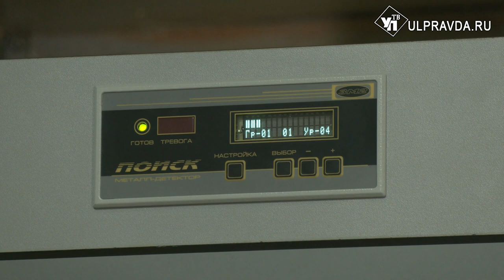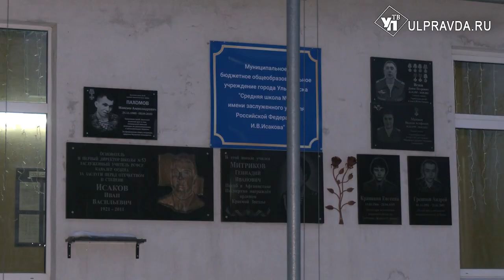Под камеры и по пропускам. Как ульяновские школы сделают безопаснее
В Ульяновской области продолжает действовать программа антитеррористической защищённости школ. С 2023 по 2025 годы во всех региональных заведениях общего образования пройдёт модернизация систем безопасности. Частично работы уже завершены. В обновлённой средней школе №53 побывала наша съёмочная группа.